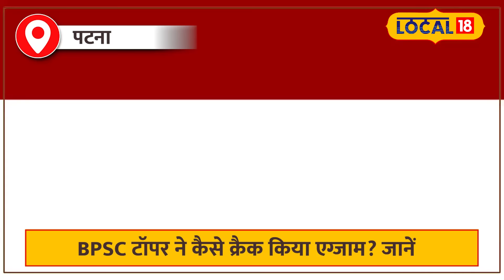BPSC 68th result: कभी जिस Cabin में Files देते थे दादा जी अब वहां अफसर बनकर बैठेगी पोती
BPSC has released the final result of 68th combined examination. Daughters have won this examination also. There are 06 daughters in the top 10. Priyangi Mehta, resident of Patna, has become the topper. Priyangi will hold the post of Revenue Office. However, he has cleared UPSC Mains. Let us tell you that Priyangi Mehta has become BPSC topper for the first time. Priyangi told that for success it is important to focus completely on studies and stay away from social media. Also practice writing as much as possible.

BPSC ने 68वीं संयुक्त परीक्षा का फाइनल रिजल्ट जारी कर दिया है. इस परीक्षा में भी बेटियों ने बाजी मार ली है. टॉप 10 में 06 बेटियां हैं. पटना की रहने वाली प्रियांगी मेहता टॉपर बनी हैं. प्रियांगी रिवेन्यू ऑफिस का पद संभालेंगी. हालांकि, उसका UPSC मेंस क्लियर हो चुका है. फिलहाल इंटरव्यू की तैयारी कर रही हैं. आपको बता दें कि प्रियांगी मेहता पहली बार में ही बीपीएससी टॉपर बनी हैं. प्रियांगी ने बताया कि सफलता के लिए जरूरी है कि पूरी तरह से पढ़ाई पर फोकस करें और सोशल मीडिया से दूरी बनाएं. साथ ही जितना संभव हो लिखने की प्रैक्टिस करें.